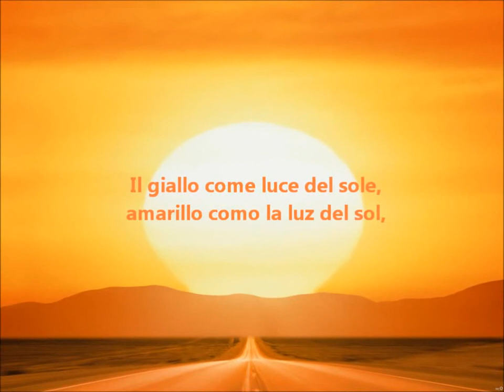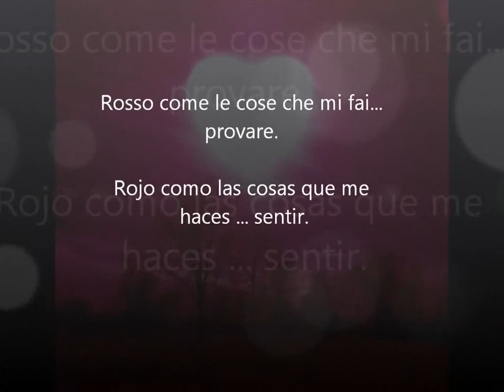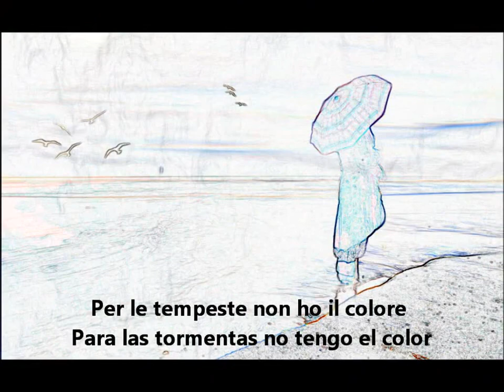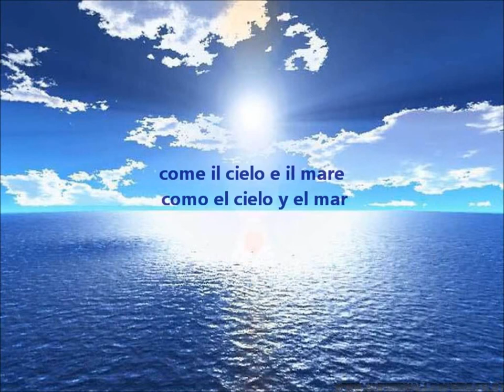Modà - Come un Pittore (Testo)